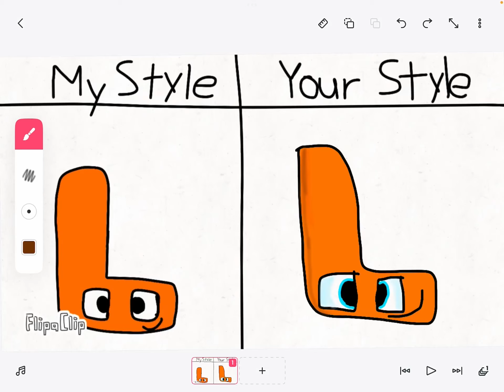For Marie m veanet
For @Mariemvenant0504